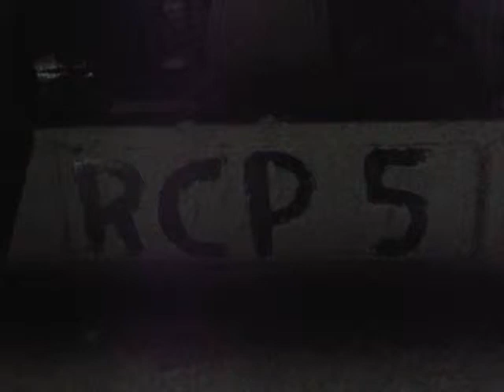RCP 5 Ka Boom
Just a little video that a friend of mine put together of our last deployment.